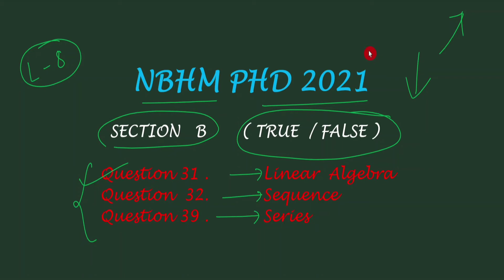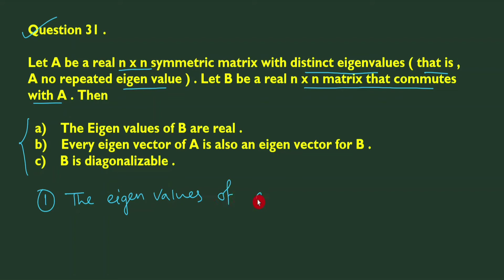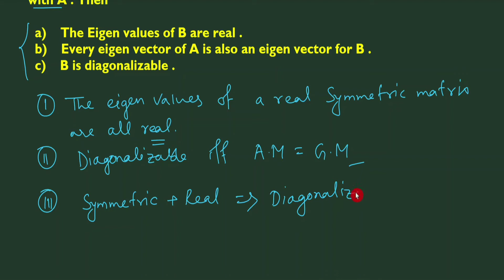L8 NBHM PHD 2021 Solution | True - False | Sequence|Series|Linear Algebra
Q31 / Q32 / Q39 NBHM PHD 2021 Solution | True - False | Sequence|Series|Linear Algebra